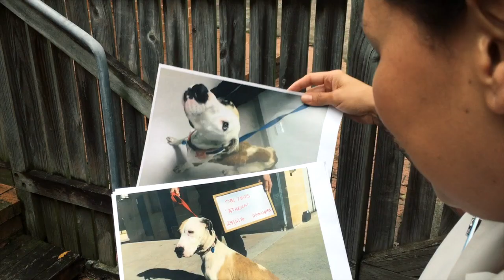RSPCA’s Rescue Run – Inspector Tanya